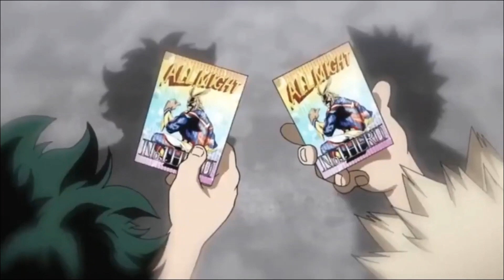My Hero Academia | Saint Bernard (lincoln) | AMV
This is the first time I've used filters and such so please go easy on me lol. I used Shotcut for the filters, but I don't recommend it unless you can't get anything else. Yes, it's free, but it's SUPER laggy and glitches a lot. It might also be my fault that I'm new at it, but I had to edit the clips together on different software and then use Shotcut just for the filters because it was so confusing. Anywho I got obsessed with this song out of nowhere and thought it fit well for Deku, so here we are. Enjoy!

As always, I list the characters for god-knows why:
Deku (Izuku Midoriya), Katsuki Bakugo, All Might (Yagi Toshinori), Inko Midoriya, Nana Shimura, Ochako Uraraka, Tenya Iida, Endeavor (Enji Todoroki), Shoto Todoroki, and Himiko Toga.

I 100% plan to make a Hawks AMV once there's more of him in the show. Can't wait until season 5!